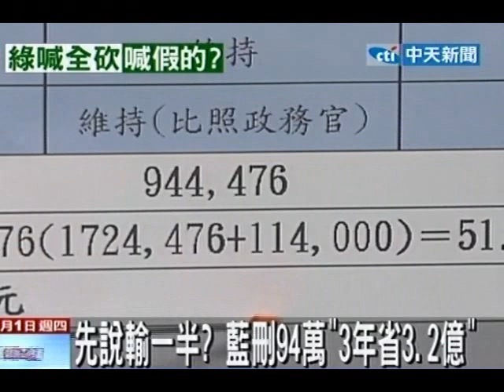刪9A大戰 藍砍94萬 綠喊價「全砍」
中天新聞》立委9A福利刪除大戰，藍綠立委諜對諜。國民黨先是爆內鬨，批評提案刪9A的蔡正元是做秀。但事關形象，逼得黨主席馬英九下令全盤檢討。今天上午國民黨先亮底牌，刪除９４萬津貼。但一直不把立場說清楚的民進黨卻見招拆招，加碼喊出「全刪」，藍綠諜對諜，最後恐怕是兩敗俱傷。